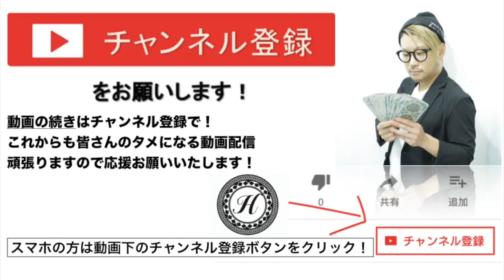【ショートカット 方法】ベリーショート 女子 の作り方と 裏技ヘアカット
HAIYAMAKASHI
LINE@：＠haiyamakashi